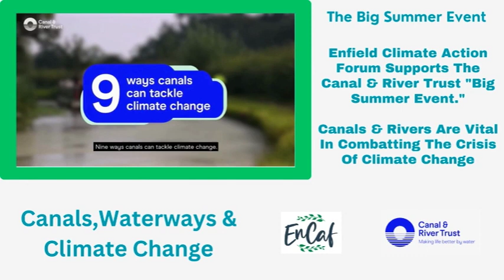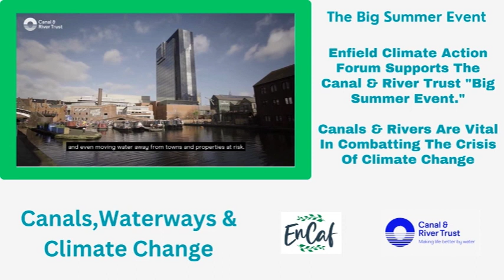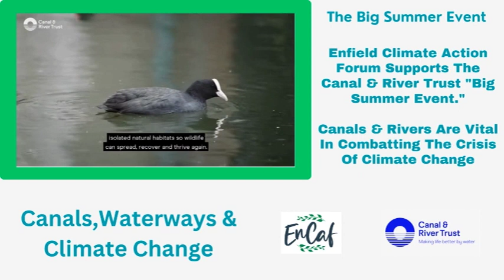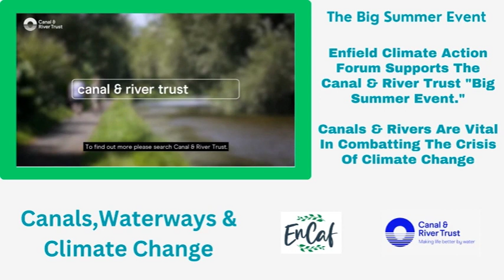Nine Ways Canals Can Fightt Climate Change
Around a fifth of the UK’s greenhouse gas emissions come from road transport. In order to reach net zero emissions by 2050, the UK urgently needs to improve the country’s active travel infrastructure to promote walking and cycling and reduce reliance on road travel.

Our towpaths offer appealing, traffic-free active travel routes to almost 9 million people living within a 10-minute walk of our canals and rivers.